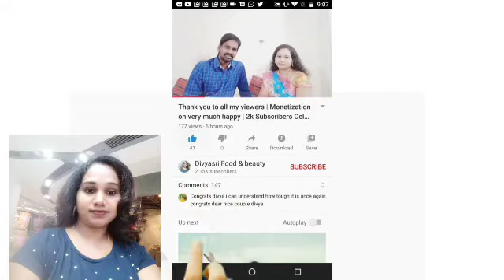One Gram Gold Daily Wear Bangles |Plain Bangles Collection |Lastest bangles collections|divyasrifood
One Gram Gold Daily Wear Bangles At Low Price || Plain Bangles Collection

One gram gold bangles || Kempu bangles || Navratan bangles || Lastest bangles collections

One gram gold bangle collection

one gram gold bangles, latest bangle collection, latest kada, culcutta modell bangles, kerala model bangles, latest cz bangles, bangles for all age group, one gram gold jewellery sets, bridal wear bangles, matte finish banglesbangles one gram gold,

In this video, i share u, One Gram Gold Daily Wear Bangles |Plain Bangles Collection |Lastest bangles collections|divyasrifood

• 🆃🅷🅰🅽🅺   🆈0⃣🇺  🆂🇴  🅼🇺🅲🅷 •